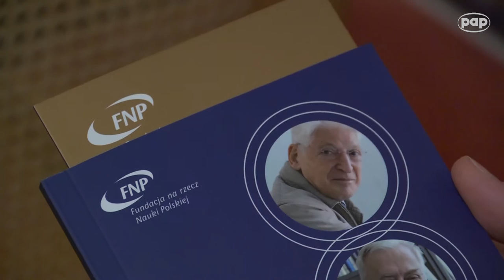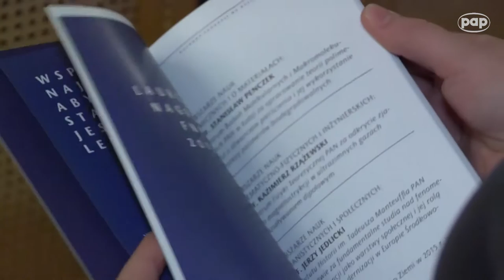Wręczenie Nagród FNP 2015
Fundacja na rzecz Nauki Polskiej po raz 24. wręczyła Nagrody Fundacji, które cieszą się opinią najważniejszego wyróżnienia naukowego w Polsce. Podczas uroczystości, która odbyła się 2 grudnia br. na Zamku Królewskim w Warszawie, wyróżnienie odebrali wybitni polscy uczeni – prof. Stanisław Penczek, prof. Kazimierz Rzążewski i prof. Jerzy Jedlicki.
Nagrody Fundacji są przyznawane za szczególne osiągnięcia i odkrycia naukowe, które przesuwają granice poznania i otwierają nowe perspektywy poznawcze, wnoszą wybitny wkład w postęp cywilizacyjny
i kulturowy naszego kraju oraz zapewniają Polsce znaczące miejsce w podejmowaniu najbardziej ambitnych wyzwań współczesnego świata. Wysokość nagrody wynosi 200 tys. zł. Nagrody są przyznawane w czterech obszarach: nauk o życiu i o Ziemi,  nauk chemicznych i o materiałach, nauk matematyczno-fizycznych i inżynierskich oraz nauk humanistycznych i społecznych.
Prof. Stanisław Penczek z Centrum Badań Molekularnych i Makromolekularnych PAN w Łodzi otrzymał Nagrodę FNP 2015 w obszarze nauk chemicznych i o materiałach za opracowanie teorii polimeryzacji
z otwarciem pierścienia i jej wykorzystanie do syntezy polimerów biodegradowalnych.
Prof. Kazimierz Rzążewski z Centrum Fizyki Teoretycznej PAN w Warszawie otrzymał Nagrodę FNP 2015
w obszarze nauk matematyczno-fizycznych i inżynierskich za odkrycie zjawiska magnetostrykcji w ultra-zimnych gazach z oddziaływaniem dipolowym.
Prof. Jerzy Jedlicki z Instytutu Historii im. Tadeusza Manteuffla PAN w Warszawie otrzymał Nagrodę FNP  2015 w obszarze nauk humanistycznych i społecznych za fundamentalne studia nad fenomenem inteligencji jako warstwy społecznej i jej rolą w procesach modernizacji w Europie Środkowo-Wschodniej.
W obszarze nauk o życiu i o Ziemi w 2015 r. Nagrody nie przyznano.